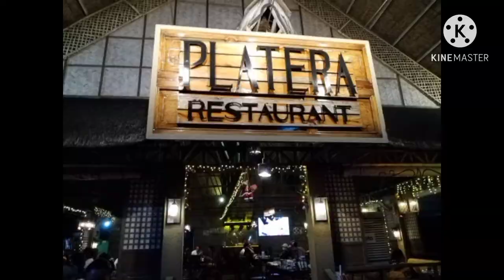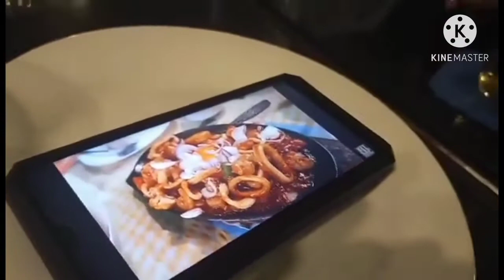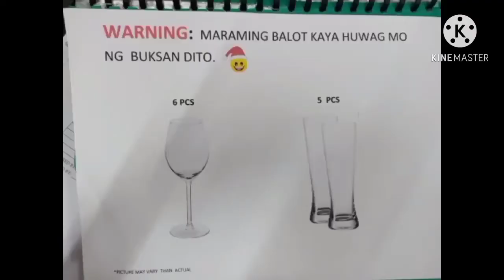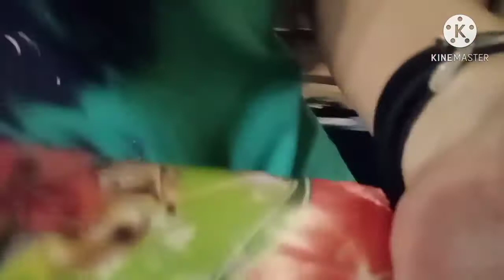Monito monita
A short bonding moment and exchange gift with team revo..